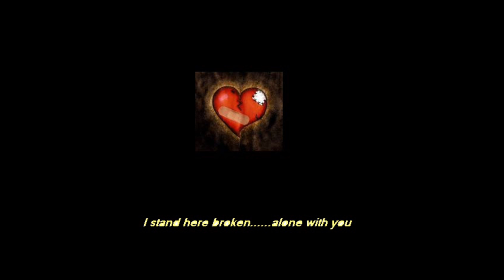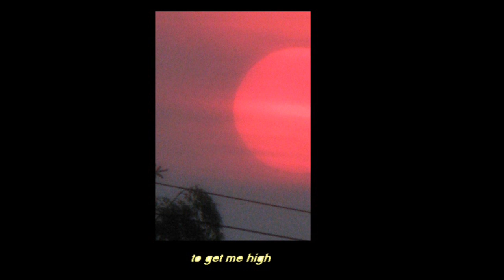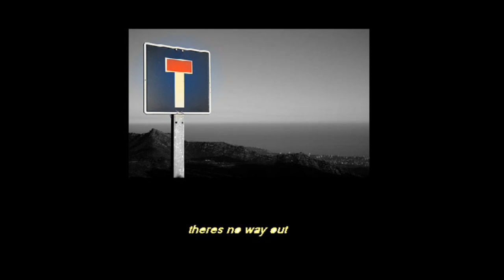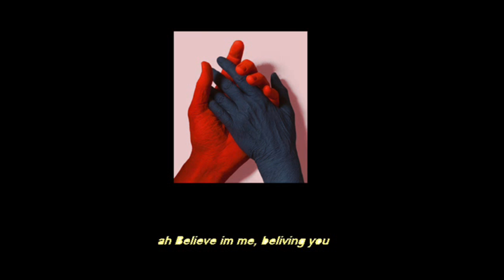Nine Lies - Blind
This is a fan made video for our song Blind by @Casjopea23
track 6 from the new 2020 album Endemic by Nine Lies

Blind - Nine Lies - (LYRICS)

I don't care which brand of clothes you wear.
I didn’t see the flowers in your hair.
I see the light that shines behind your eyes.
I've seen the flame to light my selfish sky’s.

I stand here broken, torn in two.
I stand here broken, alone with you.

But I'm blind, and I just can’t see that I'm blind
It’s always you, not me.
And I'm blind, and I feel.

Looking for the falling starts that shoot,
across the sky.
Looking for the toxic waste to,
get me high.

And I'm blind, and I feel, unreal.

Looking for answers now in a beer filled,
empty glass.
I don't know what I mean anymore and I,
don't really want to ask,

Am I'm blind, and I just can’t see that I'm blind
And I'm blind, and I feel, ahhhhhg.

This should never be one and three,
I could cry, I don't know why,
these feelings that I feel are wrong.
You know what’s wrong?  There’s no way out.

So, I'm looking for the exit light,
Ah come shine on me.
And I'm asking questions, when I find
that there’s no need. (There's no need)

Believe in me, Believing you
I'l never tell you what to do,
never wanting, never dying
and never looking back in time
because I'm blind.

Nine Lies Are Stevie Mann (Vocals), Nick Black (Guitars) Dave Kernohan (Guitars) John Rossi (bass) and Stephen McAuley (Drums)

Additional performers and thanks to - Anthony McGlacken, John Baxter and Jonny Ashmore.